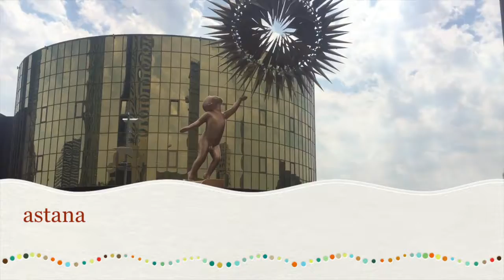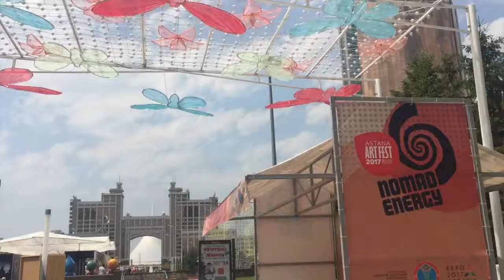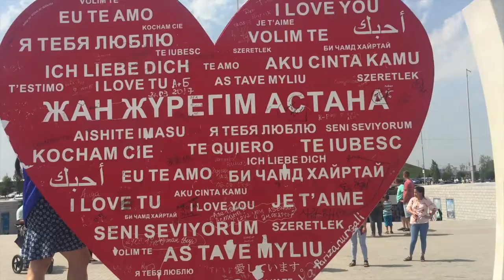Astana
Astana city